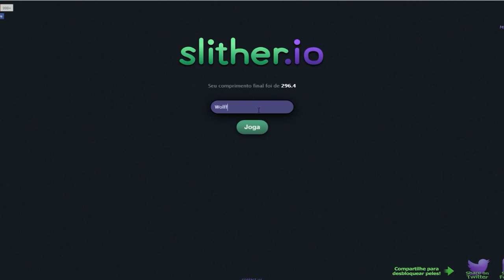MAIOR - NOVO AGAR.IO